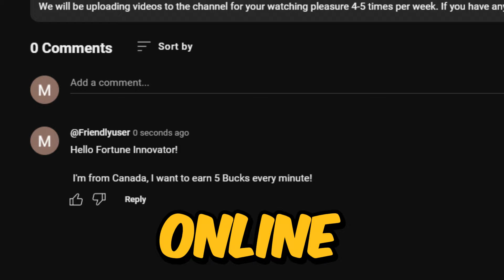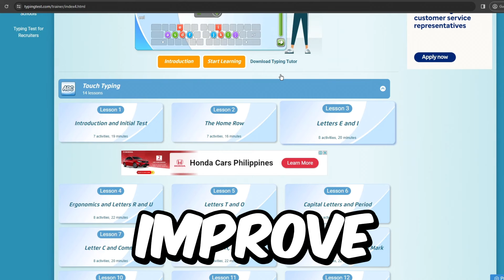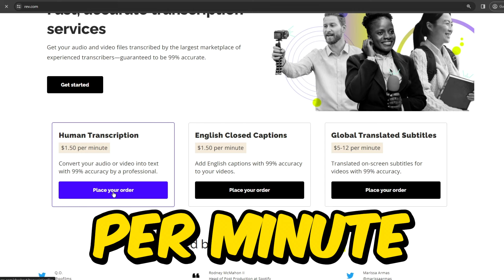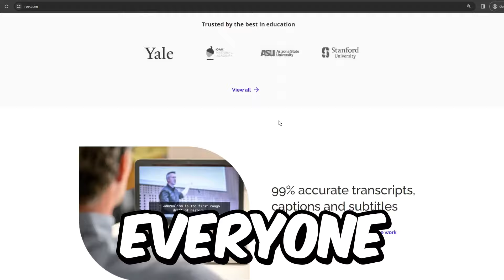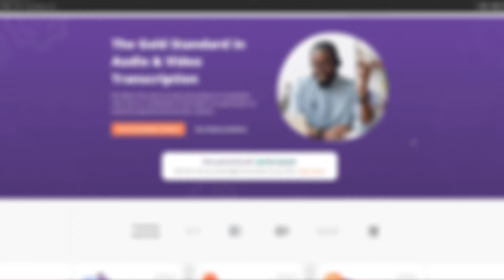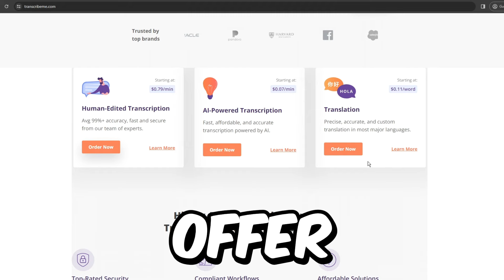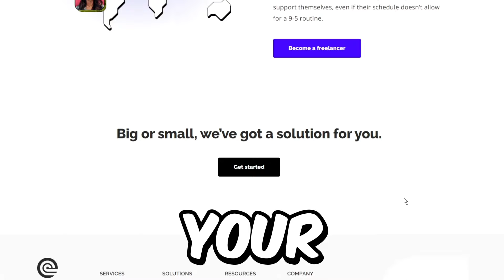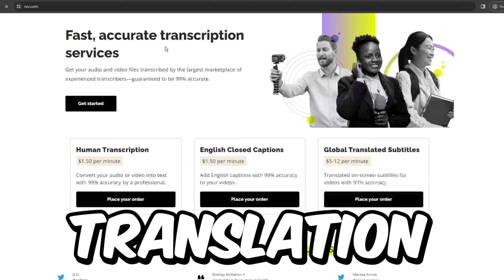Get Paid $300 Per HOUR With This Secret Typing Trick - Make Money Online 2024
Ready to make money online from anywhere, even while working from home? Look no further! Join me on Fortune Innovators, where we unveil the coolest ways to make money online in 2024. Today, I’ll guide you through a game-changing method, making $5 every minute by typing words!

Discover the secrets to online success without any prior experience. At Fortune Innovators, we bring you proven strategies to create passive income or kickstart your own sustainable online business.

In this video, I’ll show you the step-by-step process using TypingTest.com, Rev.com, and TranscribeMe.com. Whether you’re a beginner or an experienced hustler, this easy-to-follow strategy allows you to make money consistently using just your laptop or mobile phone. So if you want to learn more about how to earn cash from these sites, make sure to watch the entire video so you don’t miss out on any important steps.

Through fortune innovators, you will learn the best way to make money online through going on unique websites, watching videos etc. So stay tuned for the coolest hacks to make money online through various mediums such as typing words, google translating etc. Fortune Innovators provides the BEST AND HIGHEST LEVERAGE WAY to making money online on YouTube!

The techniques and ideas mentioned in this video do not guarantee any financial gain. We urge you to exercise critical thinking and not to rely solely on the information provided in this video. It is your sole responsibility to make informed decisions based on your personal circumstances.